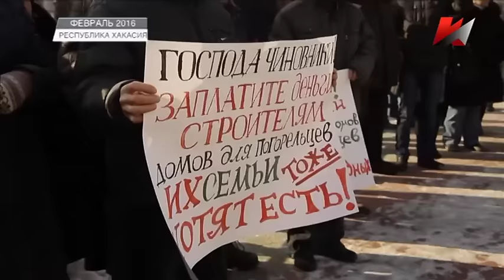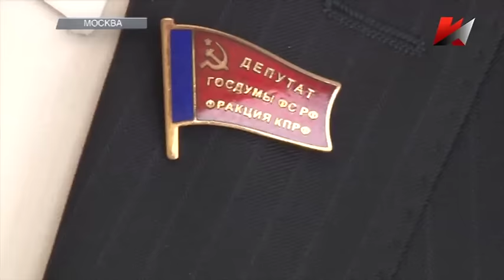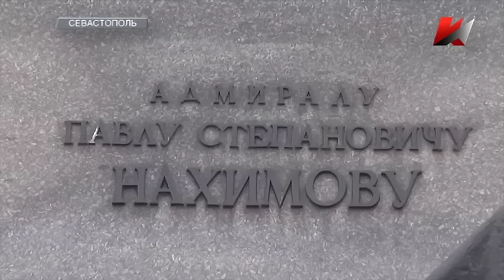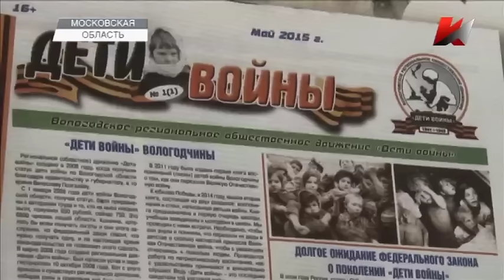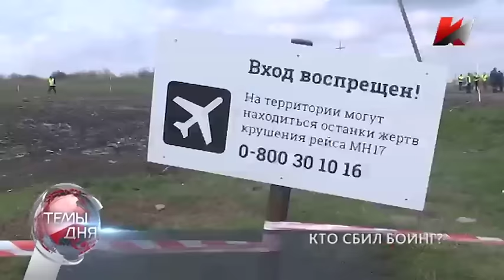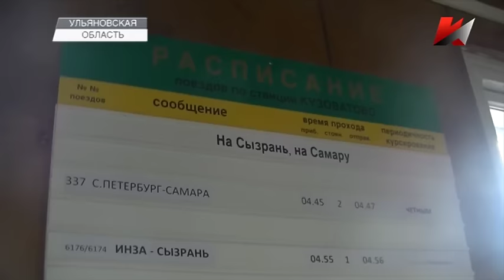Темы дня (25.04.2016)